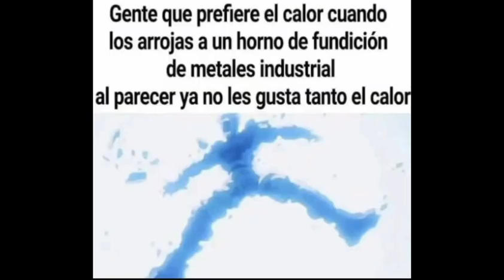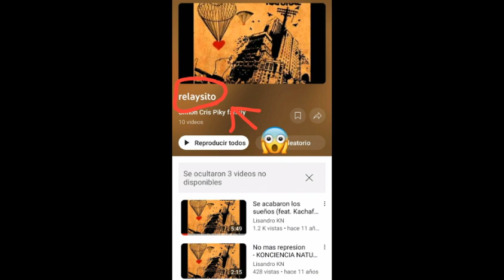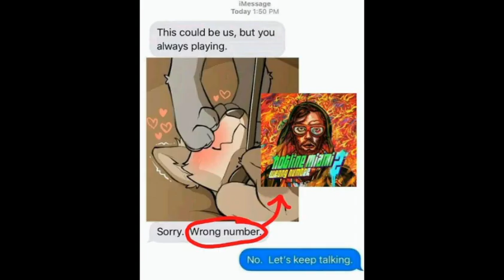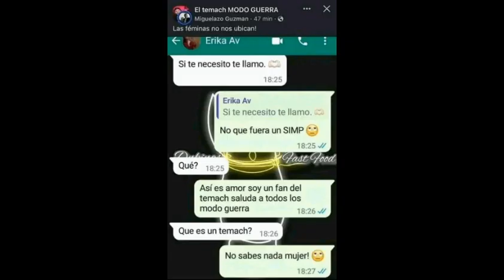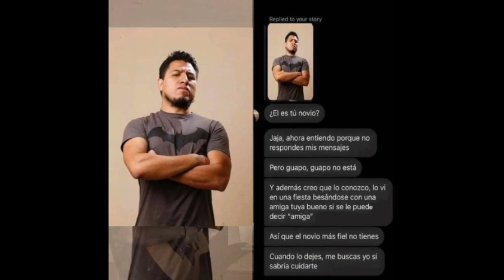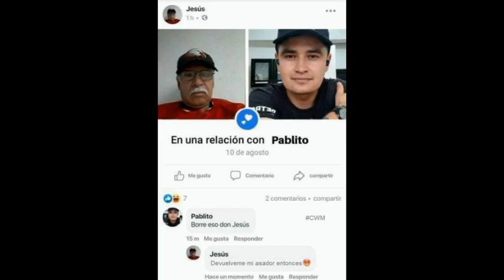Creepypasta de El Temach | Temach.exe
Esas malditas estupideces que alv xD